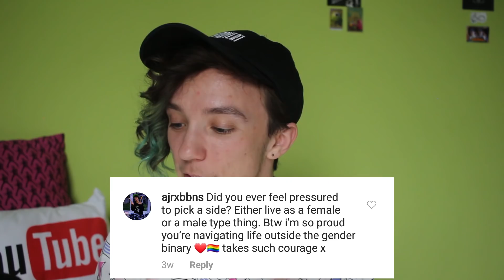2 Years on Testosterone! FTX Transition Q&A! [CC] | ChandlerNWilson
This is a transition video reflecting on my experiences over the past two years taking testosterone as a nonbinary person!
Didn't get an answer to your question?  Come hang out with me Wednesday the 27th at 5pm for the YouNow!

Don't want to make continuous payments but still want to support?

Super huge thanks to my lovely patrons who make this all possible!